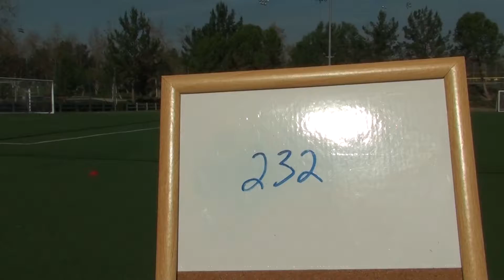232 Russian Twist RESHOOT